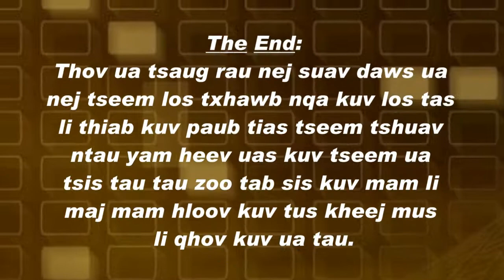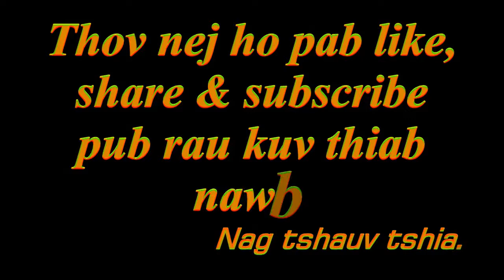Tshuaj tua cab rau me nyuam yaus 28 Dec 2018